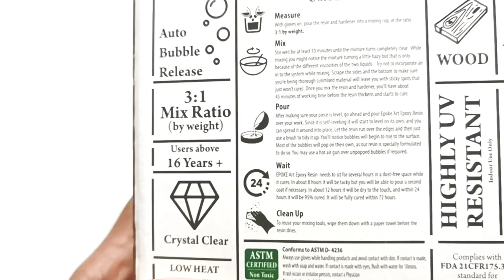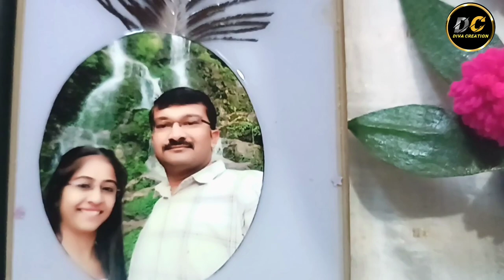How to Make A Resin Phone Case || Resin Photo Phone Case || Old Phone Case Being New||DIY Phone Case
In this video, I have share a simple and easy Resin photo phone case tutorial.